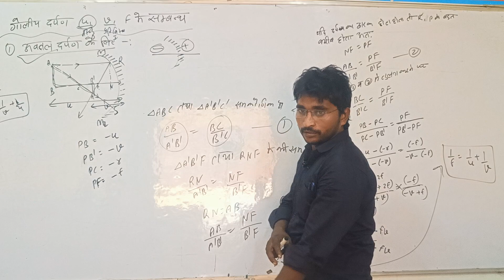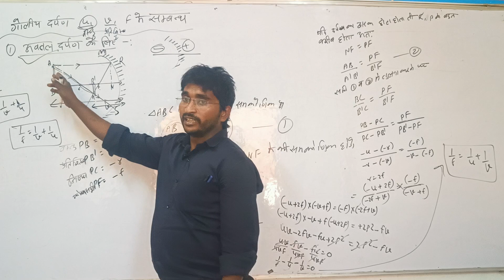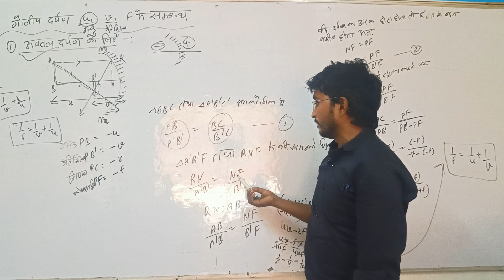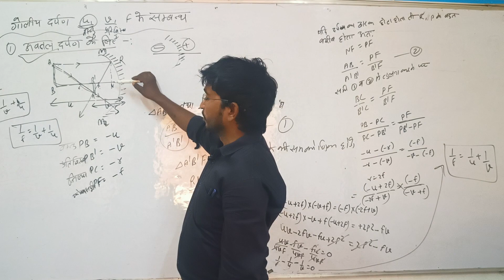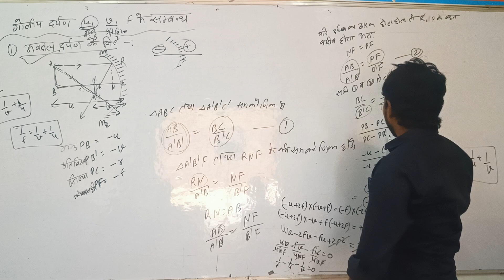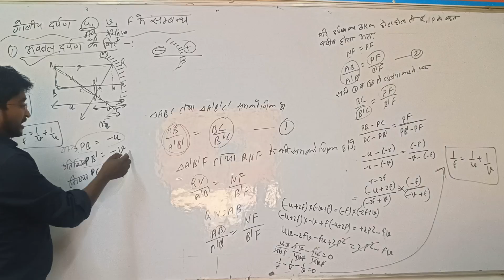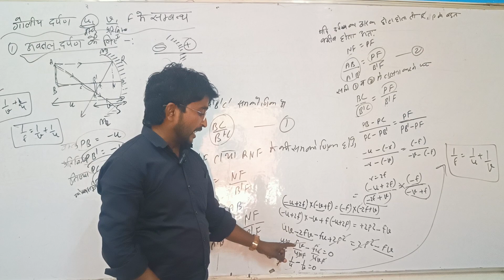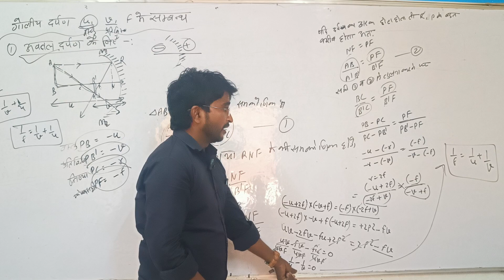*u.v.f relation physics by jitendra sir